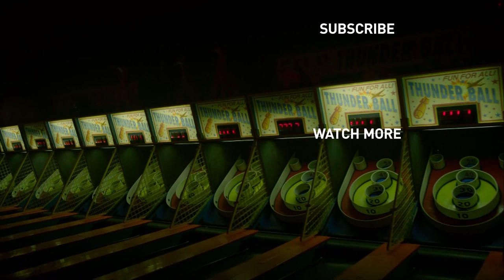Lorena - Clip: Plea Bargain | Prime Video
On a sleepy night in 1993, Lorena Bobbitt sliced off her husband’s penis after years of abuse. John and Lorena Bobbitt’s dueling narratives exploded in a ravenous 24-hour news cycle, igniting a renewed battle of the sexes. Lorena became a national joke, her suffering ignored by the male-dominated press. But as John spiraled downward, Lorena found strength in the scars of her ordeal. This four-part docuseries from Executive Producer Jordan Peele, revisits the events of this American scandal and sheds a new light on one of the most sensationalized tabloid stories of our time.

About Lorena:
From Executive Producer Jordan Peele, this four-part docuseries investigates the events of 1993, where Lorena Bobbitt sliced off her husband's penis after years of abuse. John and Lorena Bobbitt's stories exploded into a 24-hour news cycle. She became a national joke, her suffering ignored by the male-dominated press. But as John spiraled downward, Lorena found strength in the scars of her ordeal.